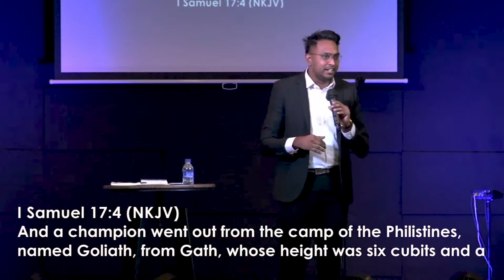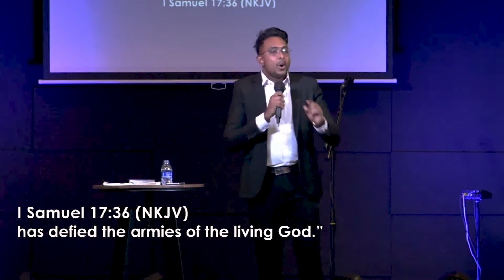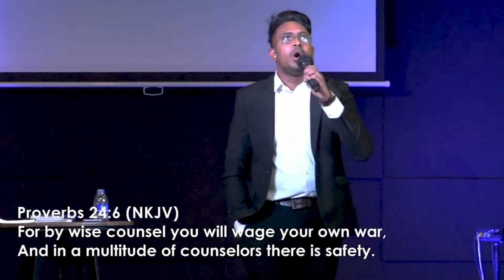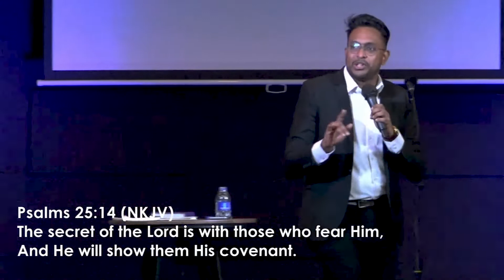Slaying The Goliaths in Our Lives | Ps. Sebastian | 27 February 2022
Have a great week ahead and God bless!